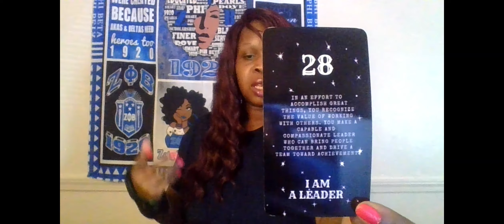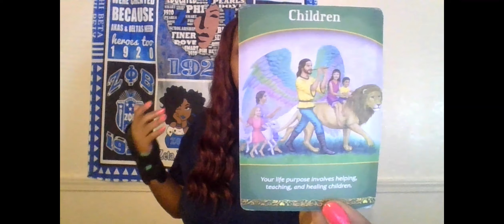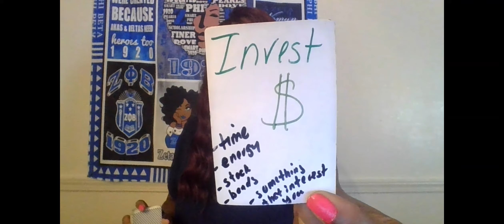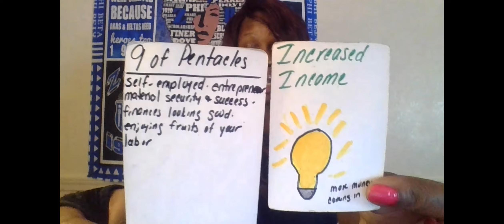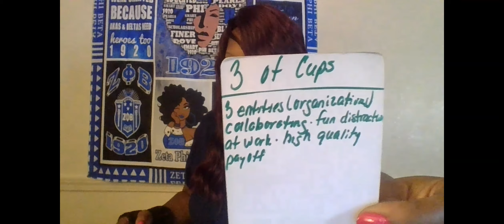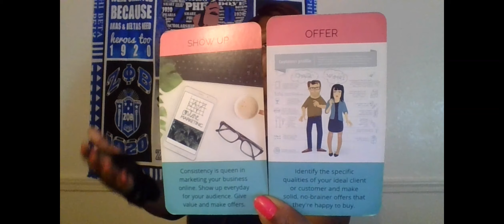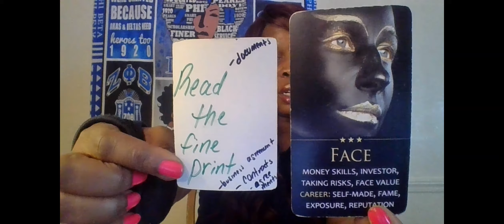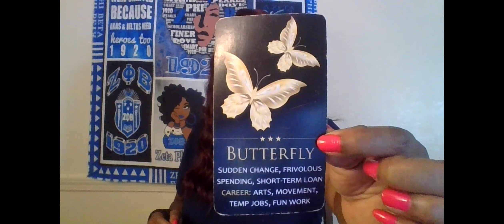SCORPIO SEPT CAREER & FINANCE SUM1 WANTS U TO B THE FACE FOR THEIR BRAND ALSO AN INCREASE IN MONEY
also Miguel- Come Through and Chill created by family member - Tyler "TyGoGetum"